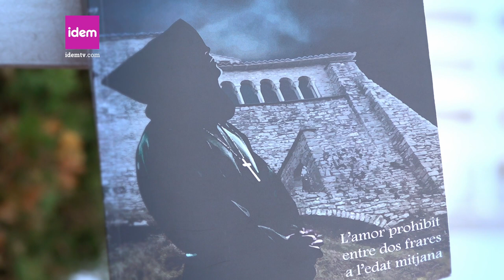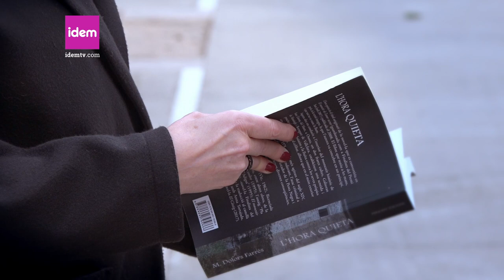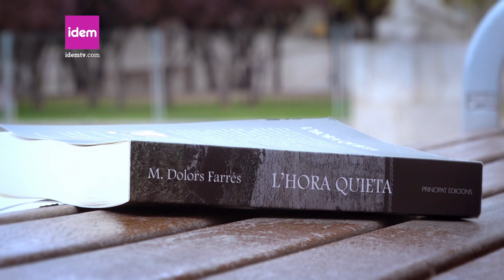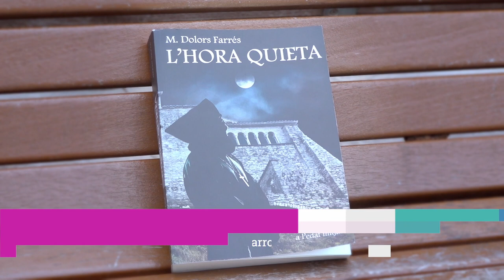"L'hora quieta"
Un lloc quiet, un cor quiet, l’hora quieta. L’hora quieta és el títol de la novel·la de Maria Dolors Farrés en la que tracta de l’amor entre dos monjos al monestir de Sant Llorenç. No és el primer cop que es publica però si que ho fa en tota la seva extensió. Fa 25 anys que l’autora va començar a esciure-la.